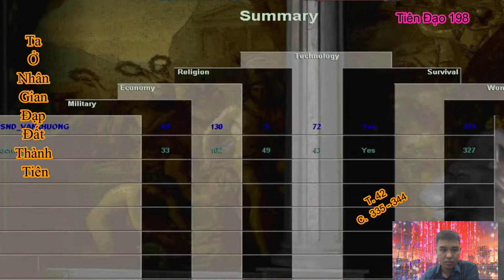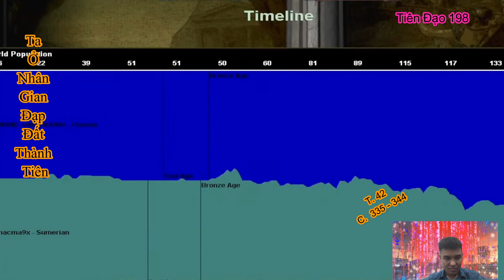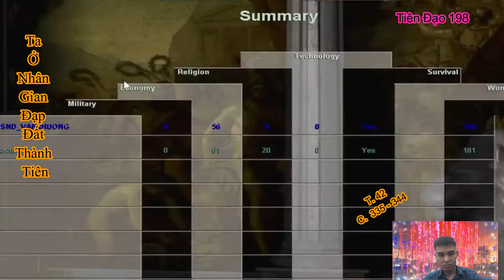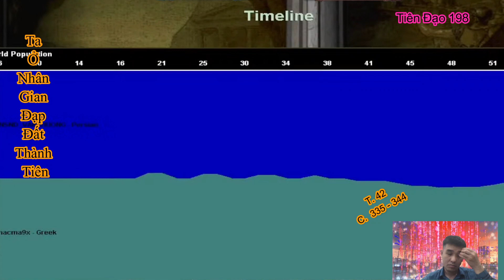Ta Ở Nhân Gian Đạp Đất Thành Tiên| Tập 42|Chương 335 - 344| Tiên Đạo 198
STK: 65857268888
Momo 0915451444